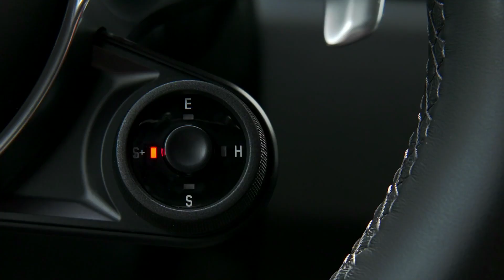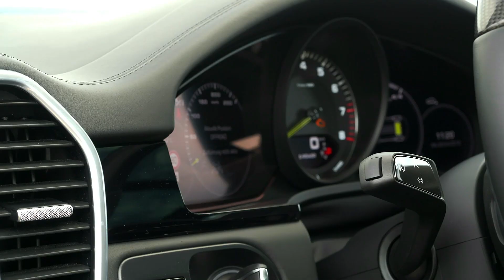Essai Porsche Cayenne E-Hybrid : rechargé à la 918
Quelques semaines après notre essai de la 3ème génération de Cayenne, nous voici à bord de sa déclinaison hybride, motorisation de plus en plus plébiscité tant elle rend n'importe quel SUV sportif plus politiquement correct. Chez Porsche en plus, cette technologie vient de l'hypercar 918 qui garantie une utilisation extrême de ses watts mais aussi une autonomie électrique d'une trentaine de kilomètres pour traverser les villes dans une relative discrétion.